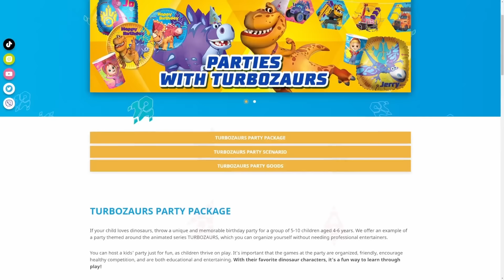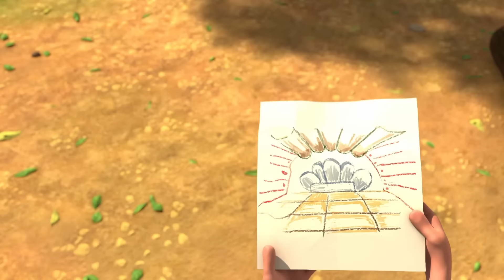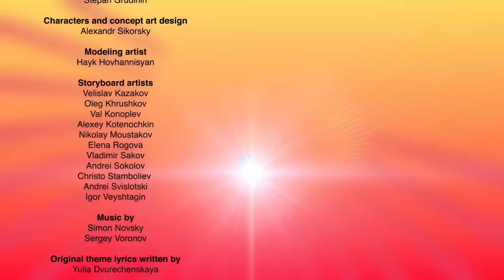🦖 TURBOZAURS - Friends forever! | Family Kids Cartoon | Dinosaurs Cartoon for Kid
00:00 - The Big Storm
07:22 - Make A Wish
13:10 - The Theater Bug
18:51 - Turbo-delivery
24:38 - Robot Troubles